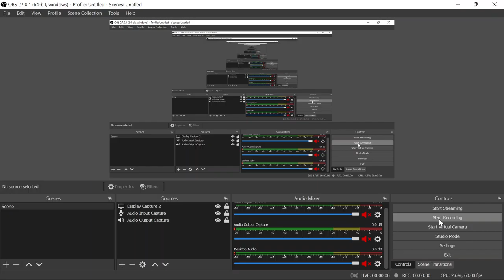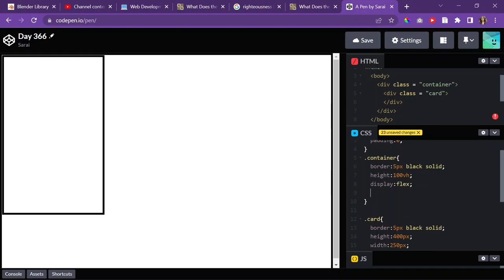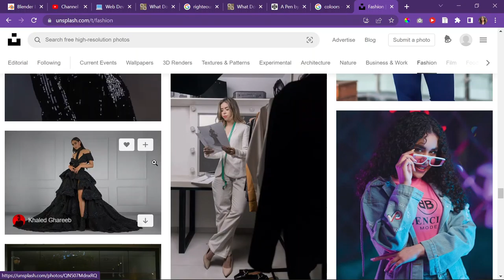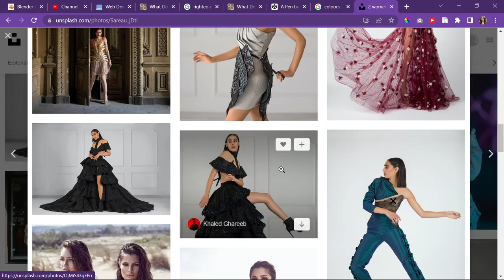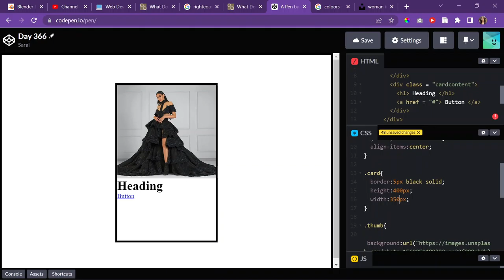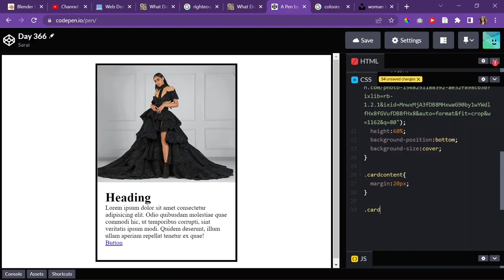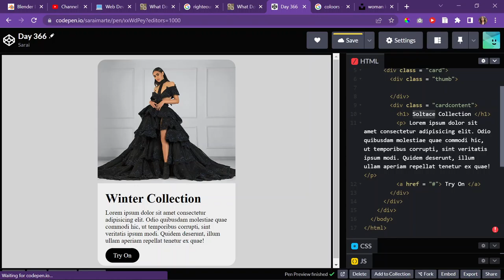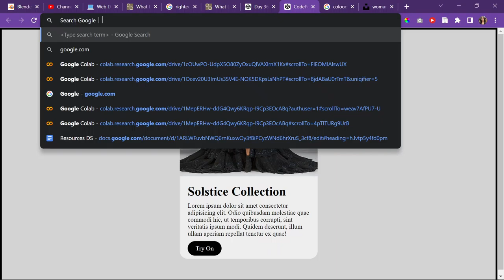Centered Card UI with CSS Flexbox| Day 366 of Web Development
Codepen in link below under Day 366